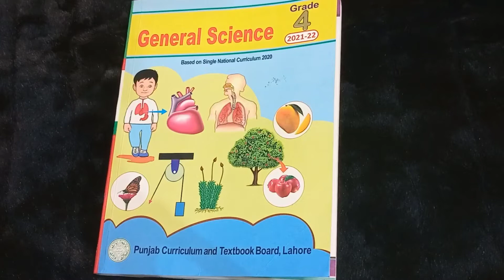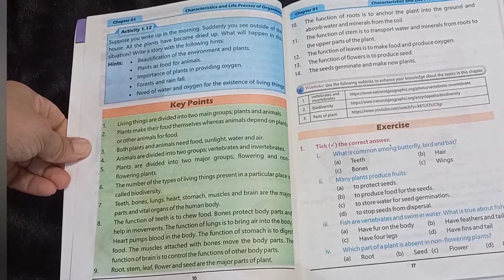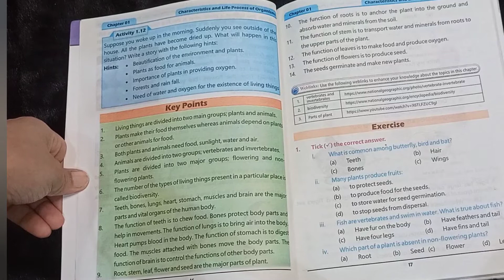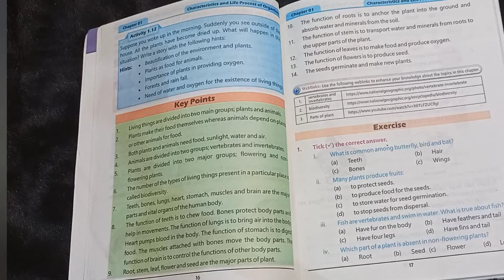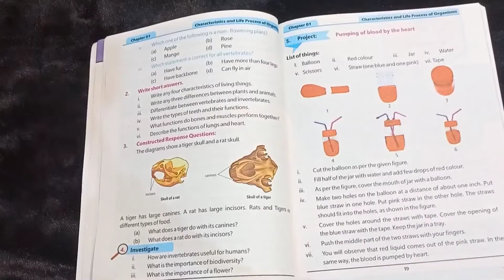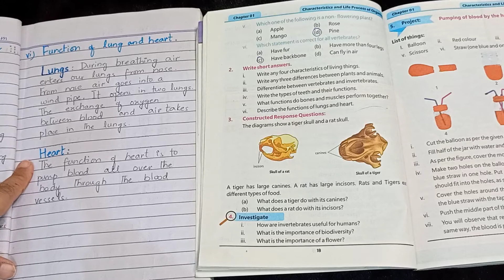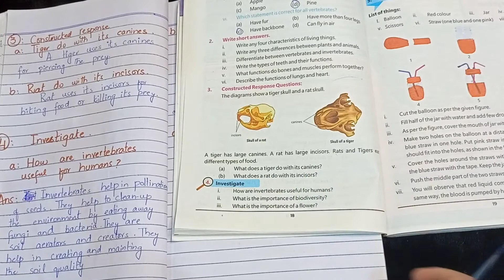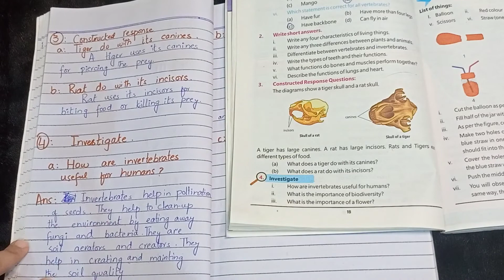General Science, Class 4, Ch 1 Characteristics and Life Process of Organisms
Characteristics and Life Process of Organisms
Key points included
Solved Exercise added in video.